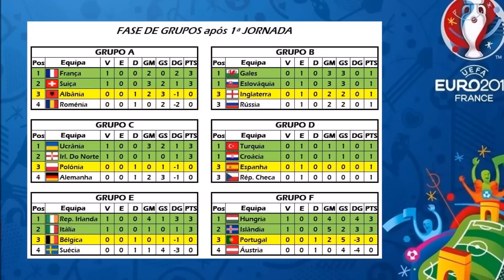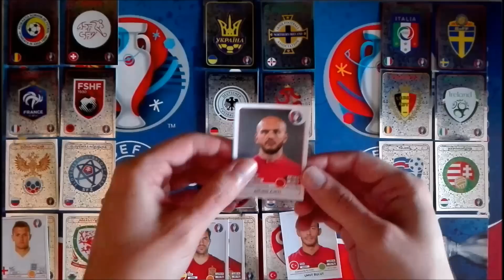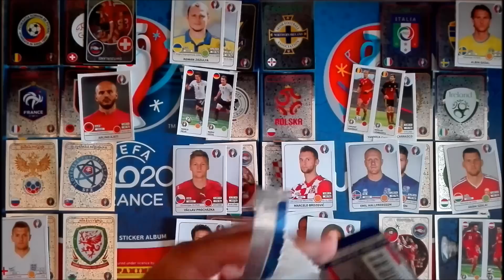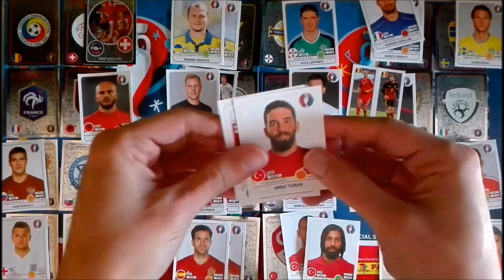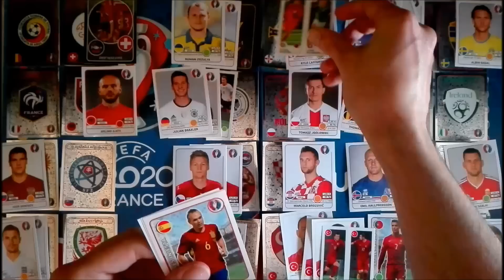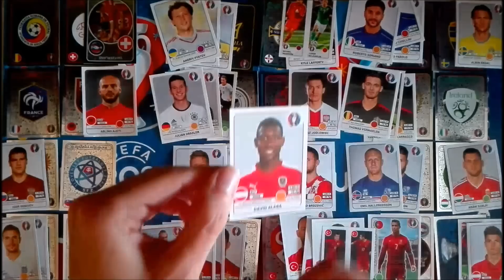Jogo "EURO 2016 de CROMOS" (versão Saquetas) - 2ª Jornada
Continuação do novo jogo/abertura de cromos do Euro 2016.